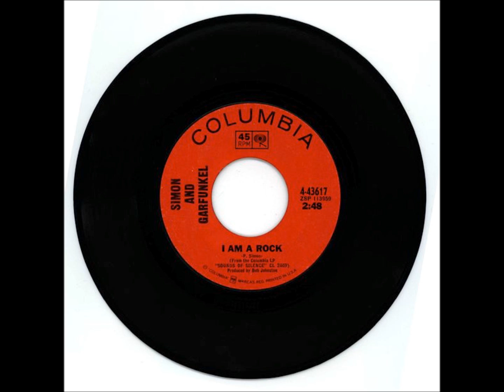Simon & Garfunkel "I Am a Rock"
"I Am a Rock" written by Paul Simon is from Simon & Garfunkel's  second album, Sounds of Silence, recorded in December 1965 after Simon had left England and returned to the US. The album was released in January 1966, and in May "I Am a Rock" was released as a single reaching #3 on the Billboard Hot 100 charts. The Sounds of Silence is available on CD and as a part of the box set, Simon & Garfunkel - Columbia Studio Recordings, 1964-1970.